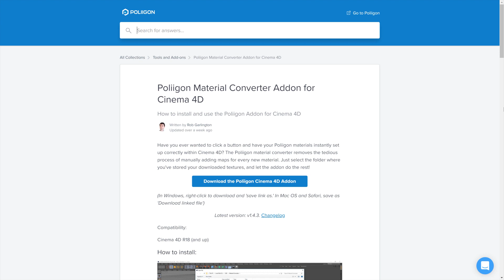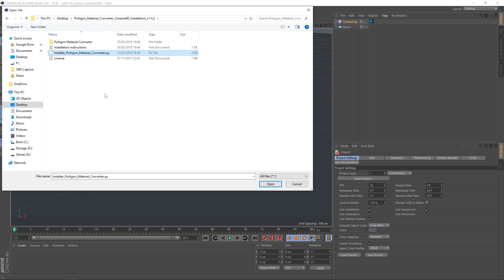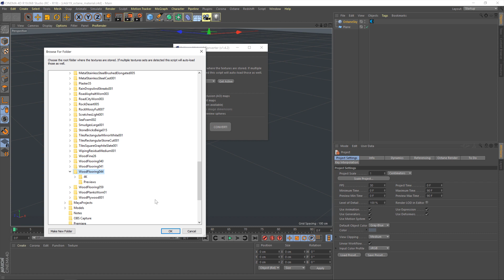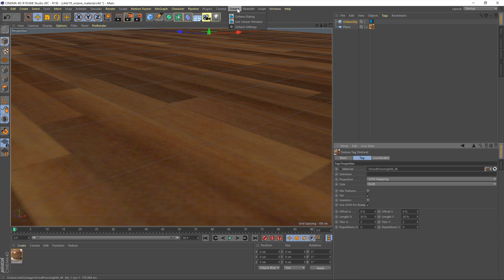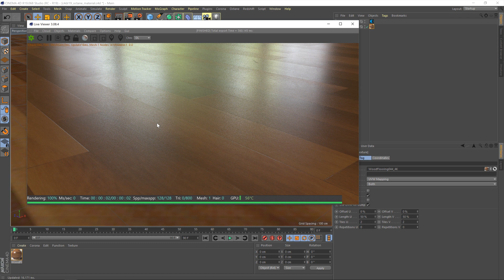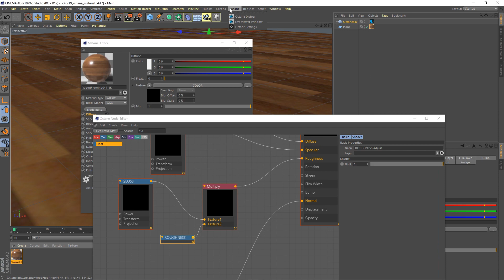Using Poliigon textures in Cinema 4D with Octane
In this video we'll be taking a material from Poliigon.com, bringing it into Cinema 4D using our material converter and then rendering it out with Octane.